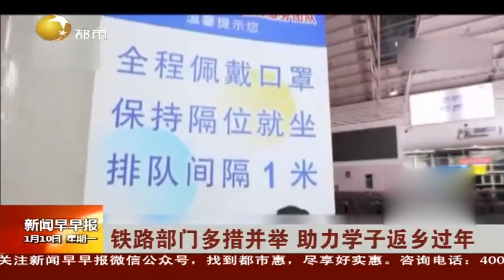铁路部门多措并举，助力学子返乡过年